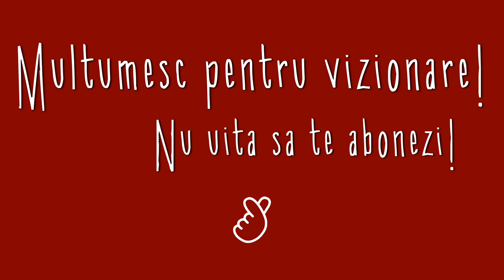Salata de vinete | PASSION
Salata de vinete
INGREDIENTE:
3 vinete coapte
1 ceapa
sare
piper
ulei

passion_recipes

Nu uitati sa imi lasati in sectiunea de comentarii ce retete doriti sa vedeti in urmatorul videoclip.O ZI FRUMOASA SA AVETI!!!